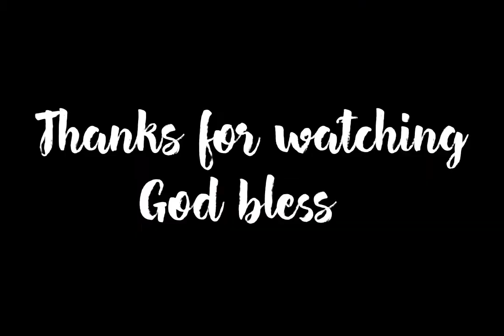Dog sledding In Quebec City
I had a chance to go to Quebec City right before the pandemic ( COVID 19 )
We decided to go on dog sledding, what an amazing experience! You must try if you go to Quebec during winter time !